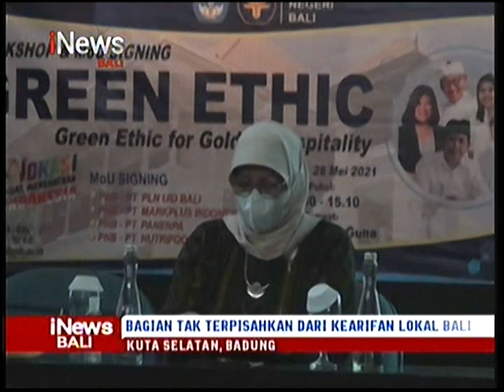Politeknik Negeri Bali Gelar Wokshop Green Ethic & Penandatanganan MOU